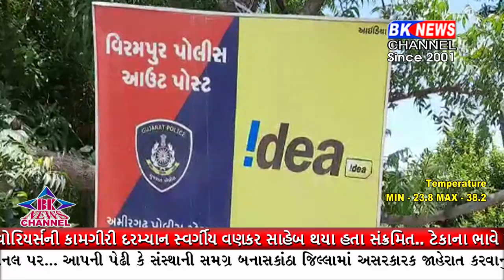પોલીસ ચેક પોસ્ટને બંધ કરવાના ગૃહ મંત્રાલયના આદેશ બાદ થનગની રહી છે અમીરગઢ પોલીસ